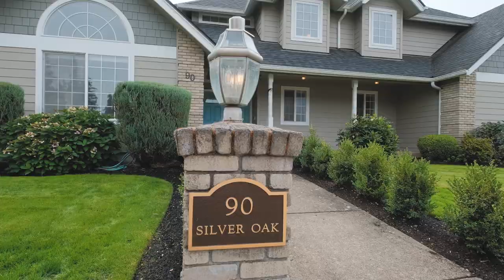90 Silver Oak Dr Eugene Oregon